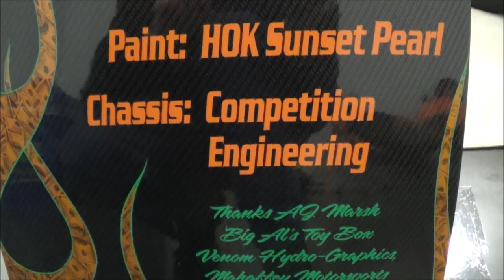1968 Camaro Blown Pro Street ECP Dreamgoatinc Classic and Muscle Car Videos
Where the cars do the talking!